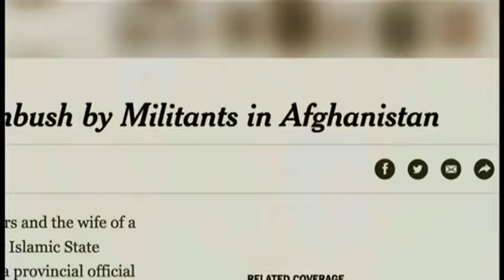Dari Ashna TV Show (11/24/2018)